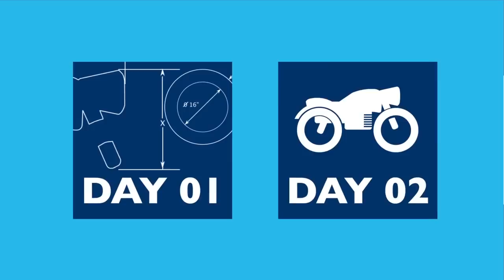CADTalk SYSPRO HD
Frank gets CADTalk to help him integrate SYSPRO with his CAD system.